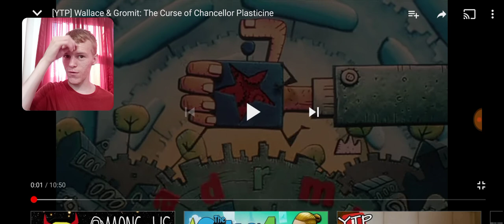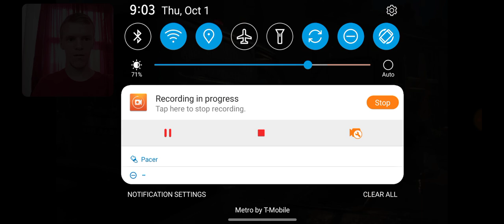Reaction - [YTP] Wallace & Gromit: The Curse of Chancellor Plasticine